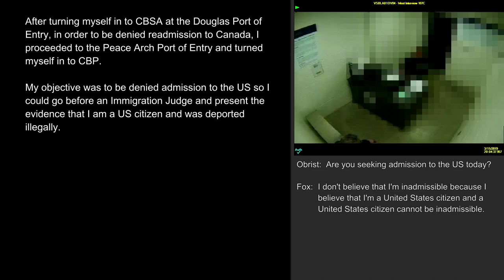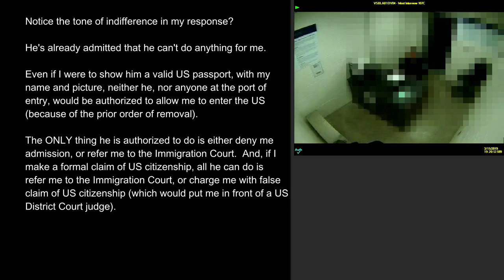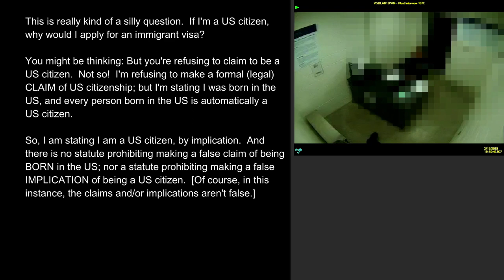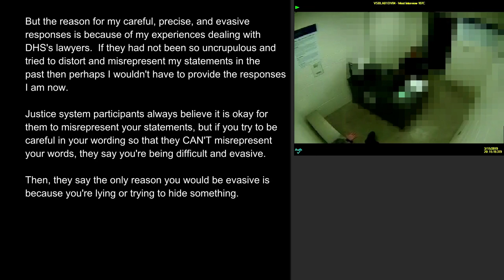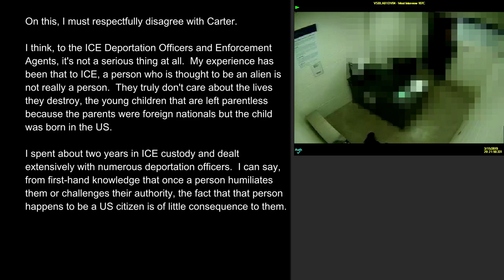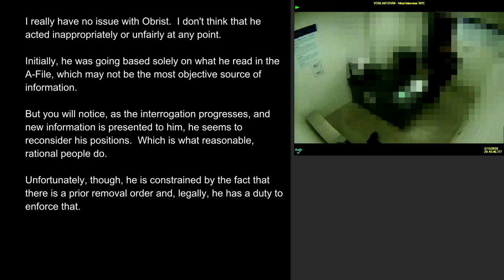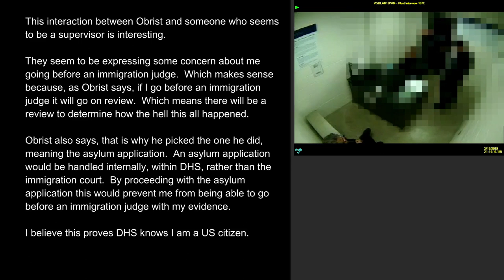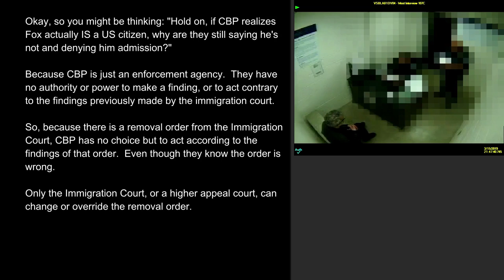2019 Full DHS Interrogation of a US Citizen Who Was Deported From the US Three Times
DHS accused me of being an illegal, criminal alien, attempting to reenter the US illegally, using the stolen identity of another US citizen.  As the interrogation progressed though, they realized I was telling the truth and actually am a US citizen who had been illegally deported to Canada three times.

BACKGROUND:
From 2007 through 2011, I was held in ICE custody in Arizona.  They accused me of being an illegal alien from Canada.  In 2008, ICE charged me with perjury and false claim of US citizenship for testifying in the Immigration Court, that I am a US citizen.  In 2009, I was convicted of those charges.  The Immigration Court then used that as the basis for ordering my removal from the US.

In August 2011, I was released from ICE custody, but not deported.

In January 2013, ICE came to my home in Los Angeles, and actually deported me to Canada ... and the Canadian authorities actually allowed them to, even though they knew I wasn't a Canadian citizen.

In 2016, I returned to the US, was arrested by Border Patrol, handed over to ICE, and deported to Canada again.  I then spent two and a half years in prison in Canada (for creating a website that pissed off the BC government, but that's another story).  Following my release from prison in 2019, I returned to the US again.  I turned myself in to CBP at that Peace Arch port of entry, with the expectation that I would go before the US Immigration Court with my evidence of birth and citizenship and have the removal order vacated, so I could return to Los Angeles and get back to my life.  This is the interrogation, by US Customs and Border Protection (CBP), that occurred at that time.

SUMMARY:
In this interrogation, US CBP Officer Geoffrey Obrist initially assumes I am an illegal alien trying to reenter the US illegally, under a stolen identity of a real US citizen.  He repeatedly becomes agitated and assertive.  But I provide him documentation from the Canadian authorities (IRCC, CBSA, and the BC Government) which all clearly state I was born in the US, am not a Canadian citizen, and have no immigration status in Canada.

Before the interrogation, you can hear Obrist telling another officer I am going to claim to be a US citizen and that I've already been convicted of that (0:01:32).  But then, throughout the interrogation, he repeatedly tries to get me to make a formal claim of US citizenship, and I consistently refuse, insisting only that I was born in the US.  He gets very ill-tempered.

Eventually, Obrist realizes that my claim of being born in the US and, therefore, of being a US citizen may actually be true.  About half way through the interrogation, Obrist leaves to speak with his supervisor (0:42:51) and when he returns his is no longer assertive or confrontational.  He is even courteous, possibly even hospitable (1:08:08).

While Obrist is out of the room, I am supervised by Officer Carter (0:43:09) who, I might say, seems like a hell of a nice guy.  But in retrospect, I suspect Carter's purpose was to get me talking openly and freely while Obrist and his supervisor Observe from another room.  You know, to see what I say in a less confrontational situation.

At one point, Obrist and his supervisor express concern about me going before an immigration judge because that would result in a review (1:21:47) which, presumably, would be very bad for certain people in DHS.  They decide to process me as an asylum seeker, rather than a person claiming US citizenship, so that I would not go before an immigration judge.

Clearly, they realized that somehow, some folks in ICE, the US Attorney's Office, the US Immigration Court, and CBSA really, really screwed up.  But, because CBP is only an enforcement agency, even though they realized I am a US citizen and was deported illegally, they had no choice but to uphold the Immigration Court's removal order.

Websites:
- including disclosure material, transcripts, court filing, and my sometimes provocative commentary.
- Official Page for this Interrogation, including my insightful, colorful and occasionally moderately amusing commentary.

TIMESTAMPS
0:00:00  Intro/Teaser
0:01:09  Officer Obrist Tells Another Officer I'm Going to Claim to Be A US Citizen
0:01:54  Interrogation Begins
0:09:12  Obrist Interrogates Me on My Florida Birth Certificate
0:14:22  Obrist Interrogates Me on My Birth and My Name
0:34:19  Obrist Gets Agitated at My Careful, Legal Responses
0:40:56  Obrist Tries to Get Me to Make A Formal Claim of US Citizenship; Get's Very Agitated at My Refusal to Do So
0:42:52  Obrist Leaves to Consult with His Supervisor; Carter Enters
1:08:05  Obrist Returns, Is Much More Congenial
1:21:47  Obrist, His Supervisor, Discuss If I Go Before an Immigration Judge the Matter Will Go on Review